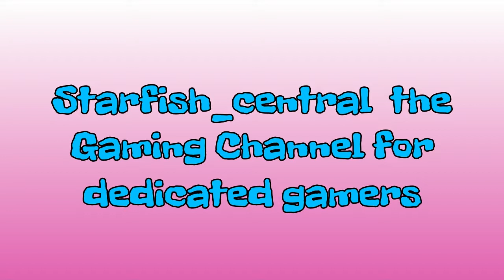2) PS4 God Of War III Remastered - Episode 2 - Follow Kratos On His Amazing Journey!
2) PS4 God Of War III Remastered Episode 2 - Follow Kratos On His Amazing Journey! (+ Partial Commentary).

Jewelsmith

This is a video of me playing God Of War III Remastered on the PS4 and does have a partial commentary (at the beginning and end of each video).
The main reason for me not doing a commentary throughout these videos is because this game is so cinematic that I didn't want to spoil your enjoyment of this series by talking all the way through this epic game.
I have been a massive fan of the God Of War series since the first game was released on the PS2 back in 2005.
When God Of War II Remastered became free on PlayStation Plus in September 2018, I just had to do a gaming series of this awesome game!